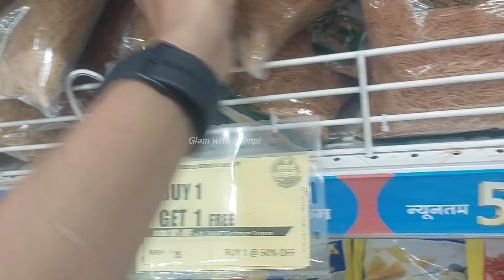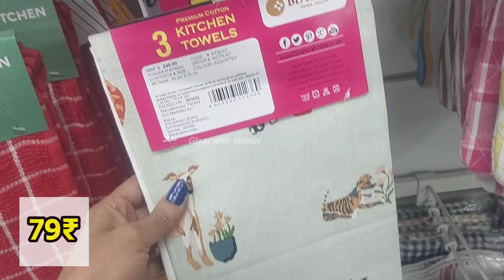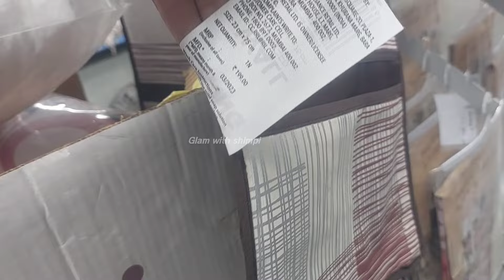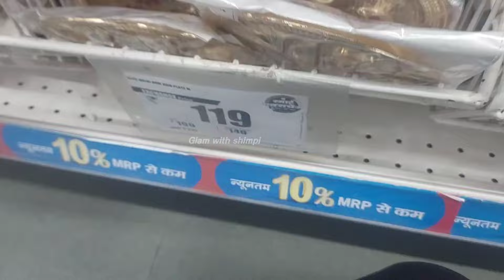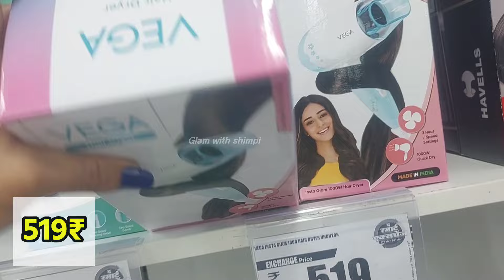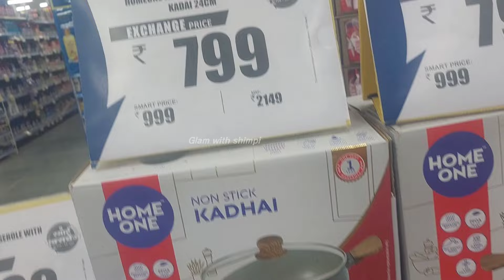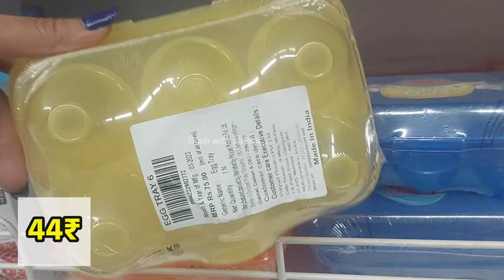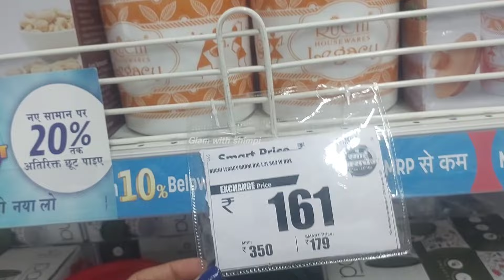Reliance Smart Bazaar Navratri offer 2024 80% Off | Reliance Smart Bazaar offers Today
Reliance Smart Bazaar , kitchen product under 99rs for Summer | Smart Bazaar Offers | Smart Bazaar|

Your Quires:-
Navratri sale 2024
Smart bazaar navratri special offer
reliance smart phinox mall
Kitchen Products Only 99 Rupees
Reliance Smart Bazaar Offer Today
Smart bazaar summer offer 2024
smart bazaar
kartan market mangolpuri
reliance mart
big bazaar
katran market mangolpuri new video
smart bajar
dmart
reliance smart
reliance smart
smart bazaar kitchen
smart bazaar latest
smart bazaar new kitchen collection
smart bazaar
smart bajar
smart bazaar clothe collection
smart bazaar buy one get two free
smart bazaar kitchenware product
reliance smart buy 1 get 2 free
smart bazaar latest kitchen product 2024
reliance smart bazaar biggest offers
smart bazaar summer biggest sale
kitchen product
smart bazar lucknow
buy one get two free offer
smart bazar grocery buy one get one free offer
reliance smart bazar 2023 offer
today smart bazaar offer
jiomart shopping
smart bazaar under99rs product
reliance smart bazaar under
smart bazaar 2024 summer offer
smart bazar new offer
smart bazar kitchen products price list
smart bazar grocery items
reliance smart online shopping
smart bazaar collection
online grocery shopping offers today
dmart latest offers banglore
reliance smart